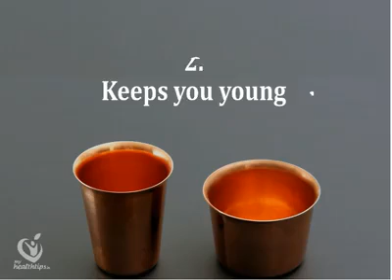2 November 2017